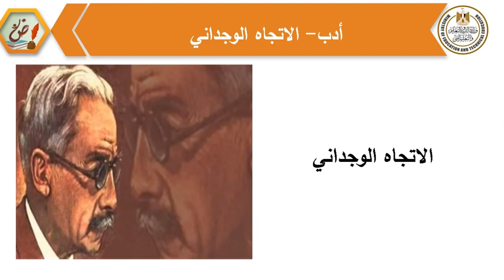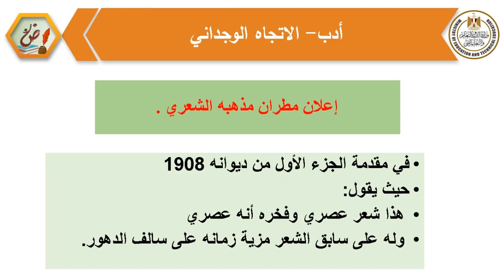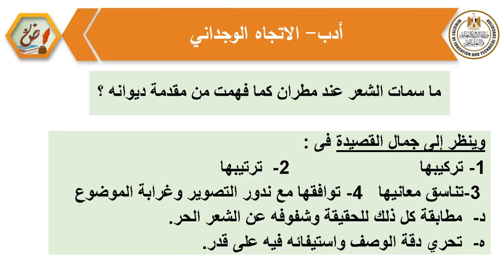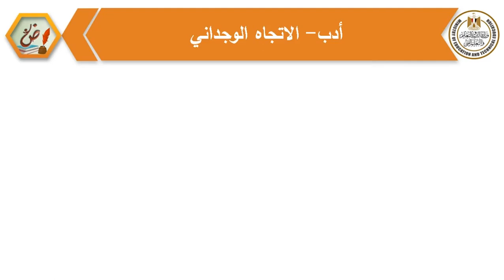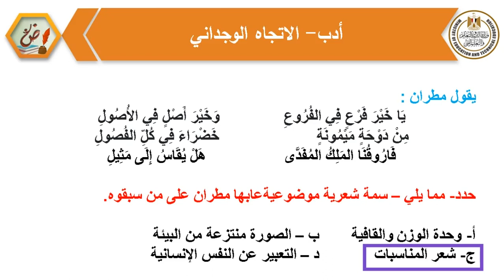الاتجاه الوجداني أدب عربي ثالث ثانوي 2022 2023